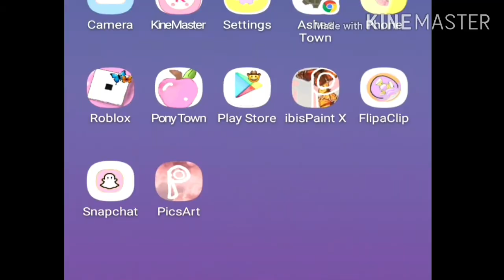Drawing something😺| Bkue inspired me